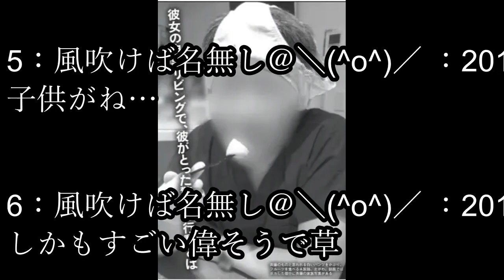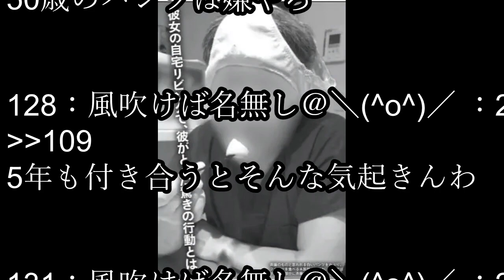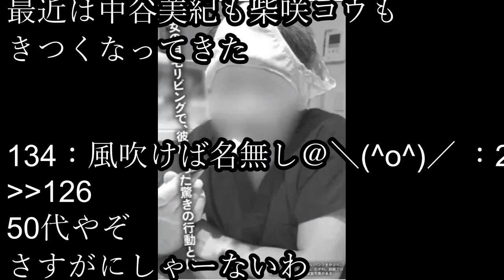斉藤由貴さん(51)のパ〇ティを被ってフルーツを食べる浮気相手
お金からも、時間からも、自由になりたいと思いませんか？
私も、こちらで実践して、ユーチューブ収益が上がってきています！
一から簡単ステップで学べるので、私のような、パソコン音痴も大丈夫！
サポートも丁寧で、安心ですよ。
一緒に、自由な人生を目指しましょう！
今なら脳科学＆YouTubeセミナー、無料です！